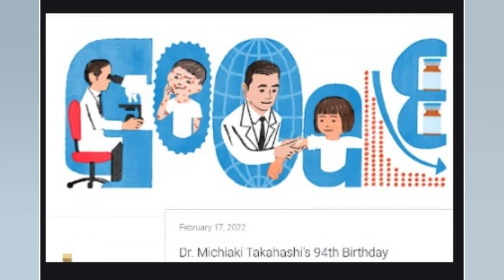GOOGLE DOODLE HONORS MICHIAKI TAKAHASHI. JAPANESE CREATOR OF CHICKENPOX VACCINE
Today’s Google Doodle is a tribute to Dr. Michiaki Takahashi. the Japanese virologist who created a chickenpox vaccine which is still in use today. Life of Michiaki Takahashi Michiaki Takahashi was born on February 17. 1928 — 94 years ago today — in Osaka. Japan. After earning his degrees from Osaka University. Takahashi stayed with the university as part of its Research Institute for Microbial Disease starting in 1959. By this time. he had been specializing in virology. In 1963. Michiaki Takahashi joined a research fellowship at Baylor Medical College in Houston. The next year. Takahashi’s son. Teruyuki. caught a severe case of chickenpox. While Teruyuki made a full recovery. having experienced the effects of that virus through the eyes of a parent. Takahashi proceeded to focus his full attention on preventing others from having to deal with the illness. Returning to Japan in 1965. Michiaki Takahashi began the work of crafting a weakened version of the chickenpox virus. The core concept was to introduce this weakened virus into the body so that the right antibodies can be naturally produced by the immune system. Then should the real chickenpox virus ever be caught. the immune system would be quickly ready to fight off the disease. Within a few years. Takahashi had managed to produce an early version of the vaccine that was ready for clinical trials. By 1974. the vaccine was completed and underwent thorough testing internationally. In 1986. this vaccine was distributed in Japan. making the country the first to offer a chickenpox vaccine approved by the World Health Organization. Pharmaceutical companies further developed Takahashi’s work. with their tweaks resulting in the chickenpox vaccine introduced in the US in 1995 and still in use around the world today. Michiaki Takahashi died on December 16. 2013. Michiaki Takahashi Google Doodle  To honor the works and memory of Michiaki Takahashi. Google has commissioned a homepage Doodle from Japanese artist Tatsuro Kiuchi. In a very brief interview with the artist over on the Google Doodle Blog. Kiuchi shares in a humorous way that he was not previously aware of Takahashi’s work.  The Doodle artwork itself offers six illustrations carefully shaped like the letters of “Google.” The initial “G” depicts Takahashi hard at work looking into a microscope. The first “o” shows a child with the telltale rashes of chickenpox. while the middle letters “og” show Takahashi applying a bandage to a child’s arm after injection. The letter “l” shows the number of cases going significantly down after the vaccine was developed — down from over 4 million cases per year in the US before the vaccine. And the letter “e” is shaped like a shelf holding two vials of the chickenpox vaccine. More Google Doodles  You’re reading 9to5Google — experts who break news about Google and its surrounding ecosystem. day after day. Be sure to check out our homepage for all the latest news. and follow 9to5Google on Twitter. Facebook. and LinkedIn to stay in the loop. Don’t know where to start?